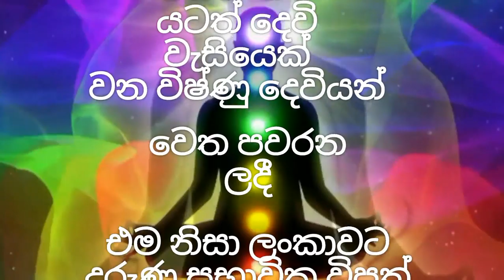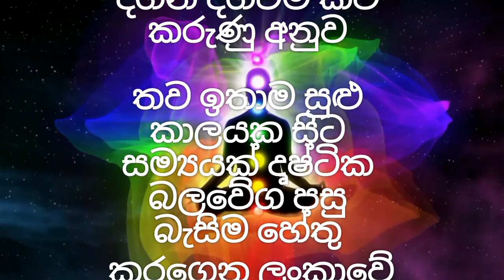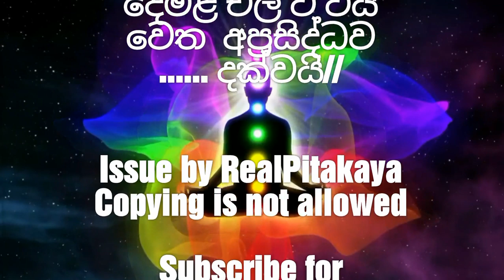👁️‍🗨️ ජිවිත ලක්ෂ ගණනින් නැතිවන කලක් එයි | තුන්වෙනි ඇසින් 21 | The Third Eye 21-ඩිෂ්ක්‍රිප්ෂන් බලන්න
අනාවැකි හොරුන්ගේ , සියපු විශ්ව පණිවිඩ කරුවන්ගේ Data base එක වෙන YoutubeFuture නාලිකාවට සාදරයෙන් පිළිගන්නවා✌

2022 Update ✔

2019 ජූලි මස 22 දෙක පළකළ අනාවැකියේ සත්‍යය තාව ලොවටම තහවුරු වී අවසන්ය. මෙම අනාවැකි සියල්ල සත්‍යය වෙමින් තිබේ. ඉදිරියටත් වලංගුයි. එහි වලංගු කොටස් ගැන පහත ජේදය කියවන්න.

එනම් අනාගතයේ සිදුවෙන දරුණු ව්‍යවසන 108 සදහන් කළ  දියසේන කුමාරයා 69 Episode එක අනිවාර්යයෙන්ම බලන්න. ඒවාගේම 67, 68 ද ඊට අඩංගු වෙයි. ඒවාද පහල තීරුවේ ඇති link ඔස්සේ ගොස් නරඹන්න!

කියපු සියල්ල අද 100% යථාර්ථයක්, අවිවාදයෙක් පිළිගතයුතු සත්‍යය අනාගත දැක්මත් ලෙස මන්දබුද්ධිකයෙකුට හැර ඕනෙම අයෙක්ට පිළිගන්නට සිදුවී අවසන්ය.

දිනෙන් දින මෙම පැවසු අනාවැකි ඔප්පු වෙමින් තිබේ. රටේ අනාවැකි සොරුන්ගේ අනාවැකි බැංකුව බවට මෙම මාගේ YoutubeFuture හා prophecies official නාලිකා පත්වූයේ එම නිසාය.

2022 update

🚫ඔබේ අවධානය පිණිසයි!
කමෙන්ට් තීරුව වසා ඇති හේතුව පහල ලිනක් එකේ තිබෙන, ලංකාවත් ලෝකයත් ගැන අනාවැකි 108ක් ඇති විඩියෝවේ අවසාන මිනිත්තු 10 තුල ඇතුලත් කර ඇත.👇

👑️ දියසෙන් කුමරු අතිවිශේෂයෙන් කළ Playlist එක.  18 episode එකේ සිට හැම episode එකක්ම තැනින් තැන නොමැතිව සම්පූර්ණයෙන් නරඹන්න. ඔබ නරඹන සෑම Video එකකම Description එක අනිවාර්යයෙන්ම කියවන්න.

💎 මෙම නාලිකාවේ සිංහලෙන් පෙර නිකුත් කළ තුන්වෙනි ඇසින් episode වූ සියල්ල මෙතනින්. ඔබ නරඹන සෑම Video එකකම Description එක අනිවාර්යයෙන්ම කියවන්න. අතිශය වැදගත් දත්ත අන්තර්ගත කර ඇත. (60% video තුල)

💎 අපේ අනිත් නාලිකාව හරහා නිකුත් අතිවිශේෂ අනාගත සිදුවීම් ඇතුළත් Third Eye Prophecies Episode playlist එක නරඹන්න

🩸 Youtube වලින් එදා වේල හොයාගන්න ගැහෙන youtube හිඟන්නෝ විශාල ප්‍රමාණයක් ගැන තොරතුරු. Thumbnail එකේ මූණු සහ ලින්ක් කරන video Description එක කියවන්න අනෙක් තවඅය ගැන දැනගන්න.  නම් නොලියු කුමේරා කියා වැළළෙන මන්ද මානසිකයන් ඇතුළු තවත් බෝසත්වරු හොරු අසවල්ලු කියා ගන්නා මිසදිටුවන් ගොඩාක් ඉන්නවා. මේ කිහිපයක් විතරයි.

සියලු නිකුත් කිරිම් වල හිමිකරු නාලිකාව හිමිකරු!

සකසා පළකිරිම
2nd New Admin ☑️

අධ්‍යාත්මික_නායකයා